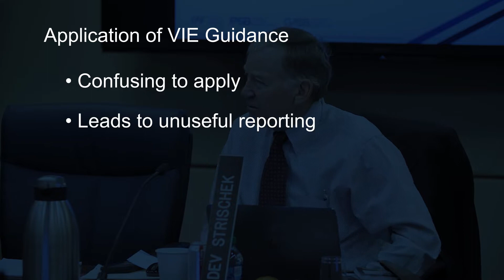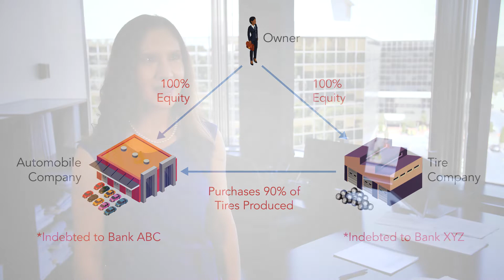FASB Variable Interest Entities and Private Companies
This brief case study video examines a key issue for the private company community: the new path for private companies with variable interest entities.